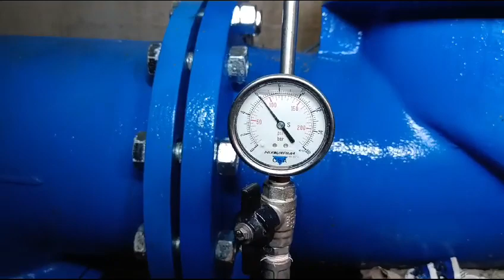OUTSTANDING APPLICATION OF CSA VALVES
We are glad to share this outstanding application of CSA valves where a pressure reduction sustaining XLC 312 with AC low flow stability anti-cavitation cage is used to regulate the main line.
CSA four functions FOX 3F RFP functions are installed to ensure the air release and the proper entrance of air in case of draining/pipe burst.
In derivation we can see a CSA pressure relief protecting the system against unwanted rise in pressure.